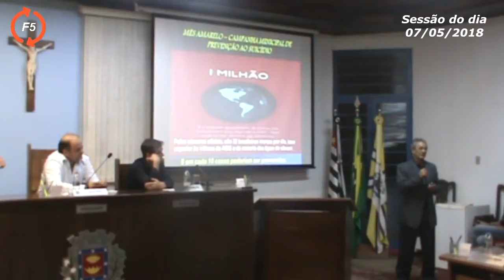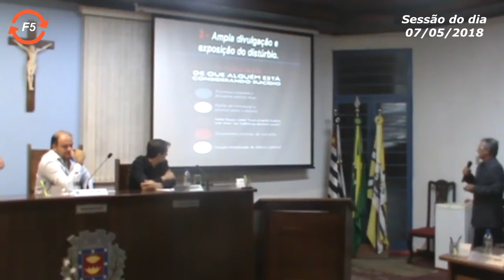Campanha de PREVENÇÃO AO SUICÍDIO instituída em Conchal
Imperdível! Aconteceu ontem (06) durante a sessão da câmara municipal.
Vereador Pastor Joais solta mais uma...
Assista a esse vídeo até o final e saiba toda a verdade sobre a campanha de PREVENÇÃO AO SUICÍDIO instituída em Conchal, por meio de lei apresentada pelo vereador Joais.